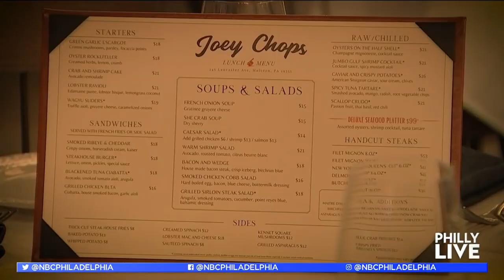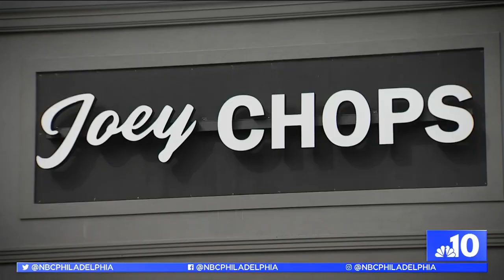Chop Down on Tasty Eats at These Suburban Restaurants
Philly Live’s Astrid Martinez heads to Conshohocken’s Hook & Ladder and Malvern’s Joey Chops in the western suburbs of Philadelphia to check out the tasty cuisine.